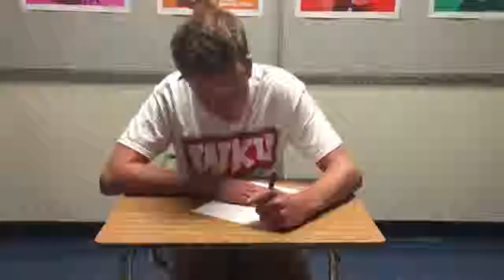Announcements 9 25 15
Anchors Donovan Gregory and Colton Chewning